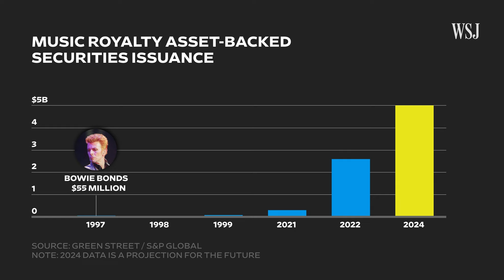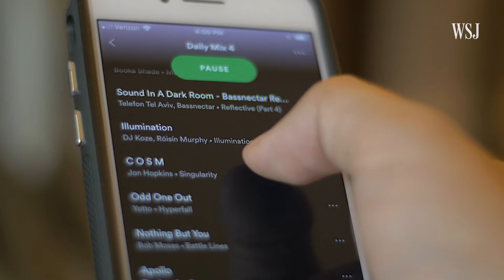How Wall Street Is Turning Your Favorite Artist’s Songs Into Bonds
Artists like Tina Turner, Justin Timberlake and Stevie Nicks are part of a multi-billion-dollar market for music royalties that asset managers predict could double or triple in size.

I explain why insiders are expecting a major increase in music licensing deals, what music licensing deals are and how Wall Street is turning your favorite artists’ catalogs into bonds that are sold for investors.

Chapters:
0:00 Music catalogs
0:32 More music-backed bonds?
1:34 What music licensing is
2:26 How music licensing works

I’m Dion Rabouin, a WSJ reporter covering markets and the economy. I’ll be diving into all things finance, from the popular and well-known — like crypto and stocks — to the complex and intricate — like leveraged loans, derivatives and private equity.